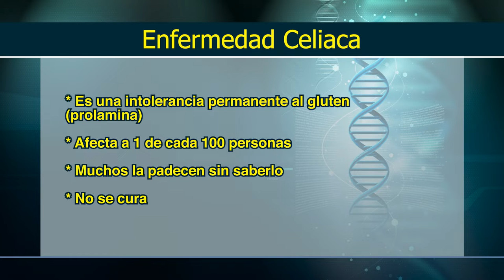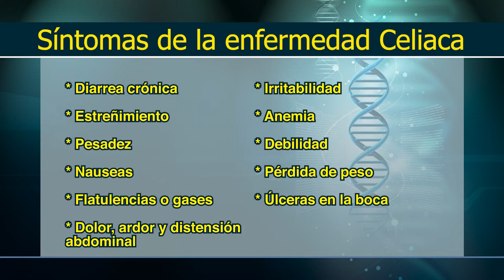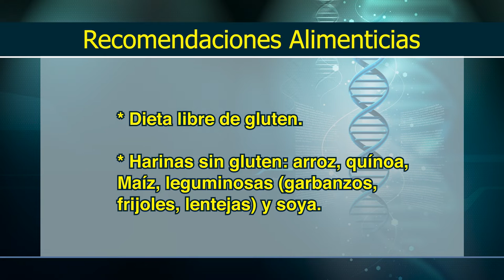Enfermedad Celiaca - Por tu Salud